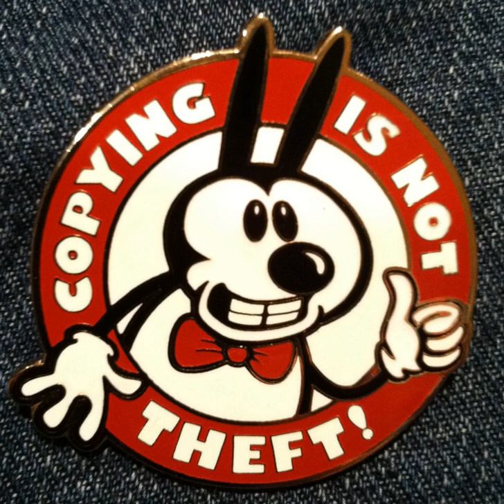Intellectual property right | Wikipedia audio article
00:02:11 1 History
00:09:09 2 Intellectual property rights
00:10:15 2.1 Patents
00:11:10 2.2 Copyright
00:11:43 2.3 Industrial design rights
00:12:37 2.4 Plant varieties
00:13:04 2.5 Trademarks
00:13:27 2.6 Trade dress
00:13:52 2.7 Trade secrets
00:14:32 3 Object of intellectual property law
00:17:30 3.1 Financial incentive
00:19:06 3.2 Economic growth
00:20:52 3.3 Morality
00:25:45 4 Infringement, misappropriation, and enforcement
00:26:35 4.1 Patent infringement
00:27:39 4.2 Copyright infringement
00:29:02 4.3 Trademark infringement
00:29:48 4.4 Trade secret misappropriation
00:31:21 5 Criticisms
00:31:31 5.1 The term "intellectual property"
00:36:12 5.1.1 Alternative terms
00:37:34 5.2 Objections to overbroad intellectual property laws
00:44:13 5.3 Expansion in nature and scope of intellectual property laws
00:49:04 5.4 Use in corporate tax avoidance
00:51:13 6 See also

- Socrates

SUMMARY
Intellectual property (IP) is a category of property that includes intangible creations of the human intellect. Intellectual property encompasses two types of rights; industrial property rights (trademarks, patents, designations of origin, industrial designs and models) and copyright. It was not until the 19th century that the term "intellectual property" began to be used, and not until the late 20th century that it became commonplace in the majority of the world.The main purpose of intellectual property law is to encourage the creation of a large variety of intellectual goods. To achieve this, the law gives people and businesses property rights to the information and intellectual goods they create – usually for a limited period of time.  This gives economic incentive for their creation, because it allows people to profit from the information and intellectual goods they create. These economic incentives are expected to stimulate innovation and contribute to the technological progress of countries, which depends on the extent of protection granted to innovators.The intangible nature of intellectual property presents difficulties when compared with traditional property like land or goods.  Unlike traditional property, intellectual property is "indivisible" – an unlimited number of people can "consume" an intellectual good without it being depleted.  Additionally, investments in intellectual goods suffer from problems of appropriation – a landowner can surround their land with a robust fence and hire armed guards to protect it, but a producer of information or an intellectual good can usually do very little to stop their first buyer from replicating it and selling it at a lower price. Balancing rights so that they are strong enough to encourage the creation of intellectual goods but not so strong that they prevent the goods' wide use is the primary focus of modern intellectual property law.